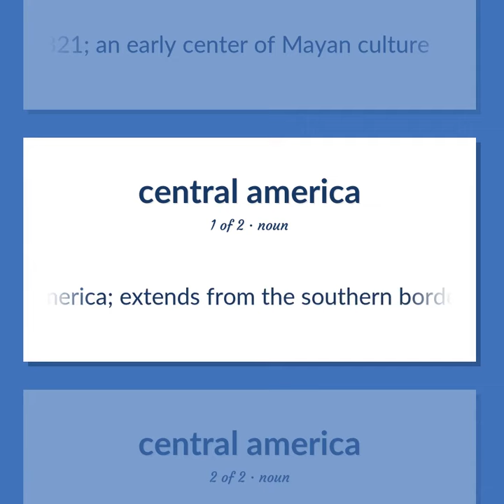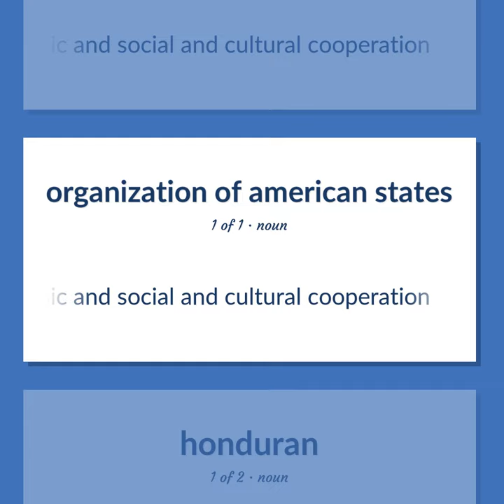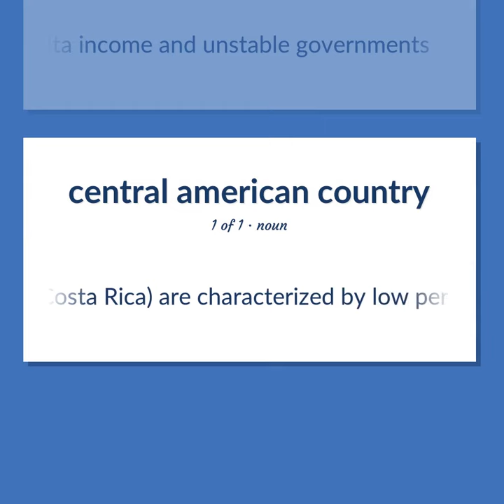Honduras - 14 English Vocabulary Flashcards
HONDURAS meaning. Following our free educational materials, you learn English in a great way with ease and efficiency.